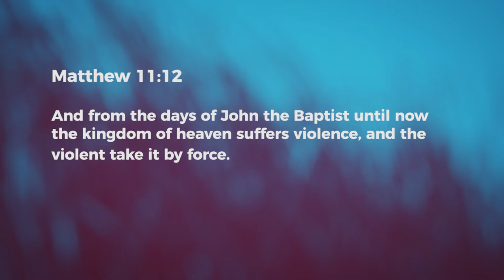Press Through Till Break Through - Ashish Raichur | Daily Devotion, February 06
"Today's Devotional - "Press Through Till Break Through"